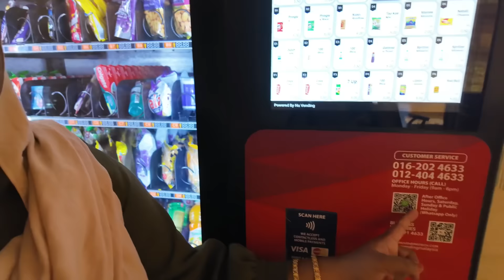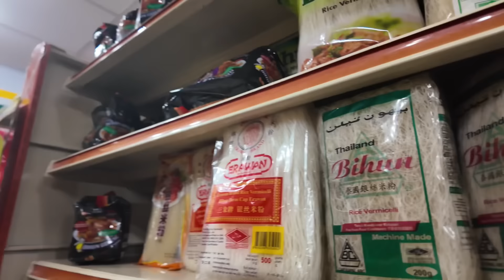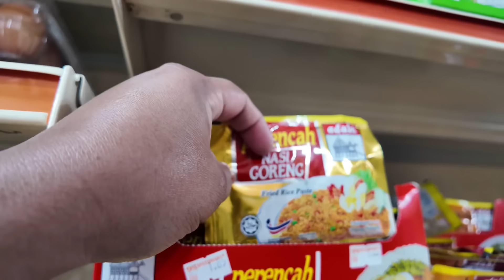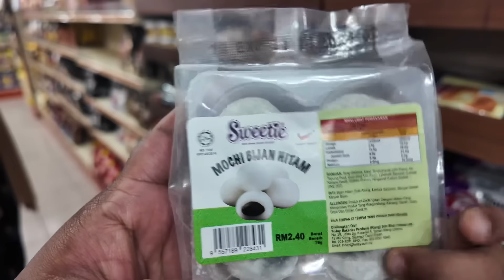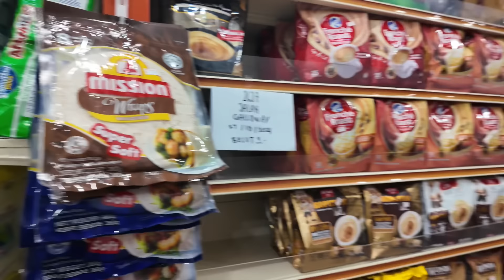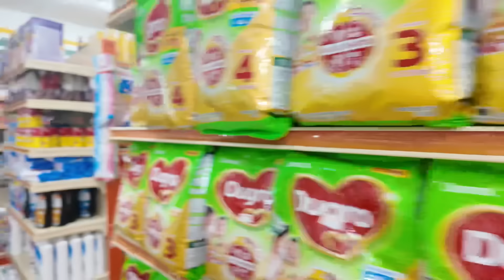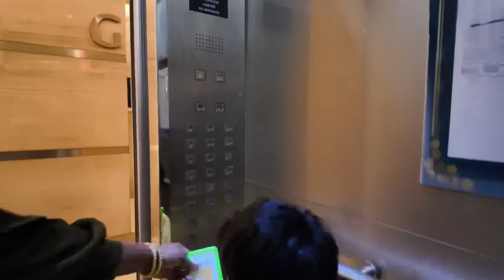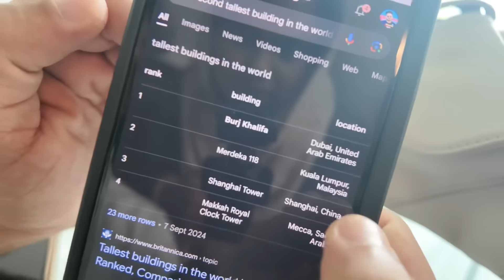അതെ GUYS കുറേ തിന്നണ്ടേ 😜😂🤣 | GROCERY SHOPPING IN MALAYSIA 🇲🇾😍 | Mashura | Basheer Bashi | Suhana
1) BB1988 BEAUTY CREAM

3) BB1988 BEARD & HAIR GROWTH SOLUTION